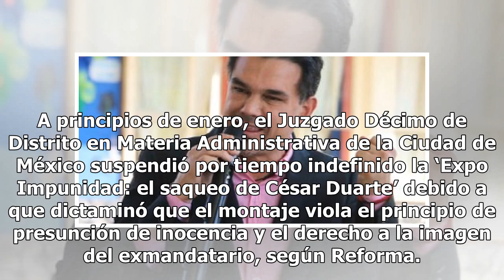¡Se va, se va, se fue! PRI expulsa de sus filas a César Duarte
César Duarte Jáquez, exgobernador de Chihuahua, fue expulsado del Partido Revolucionario Institucional (PRI), por lo que la dirigencia nacional del tricolor recibió la notificación del retiro de la militancia. El pasado 25 de enero la Comisión de Justicia Partidaria tomó la decisión de enviar un ofi...